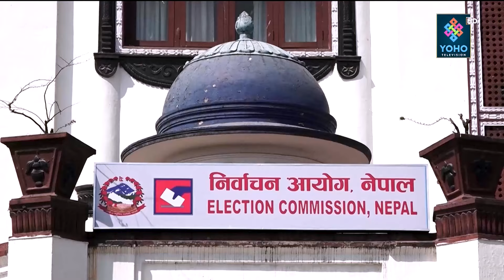रविविरुद्धको मुद्धा वोकेर सडकमा जाला कांग्रेस ? ओली रास्वपाको ढाल बन्दा प्रचण्डले देउवा खोज्लान ?